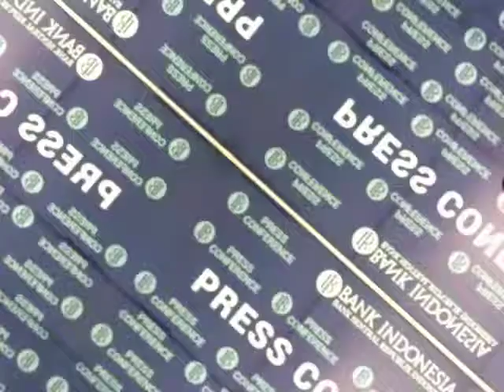Dekorasi taman terkeren se Riau